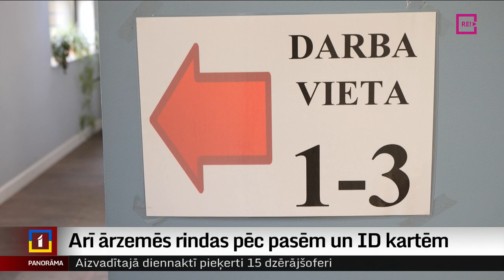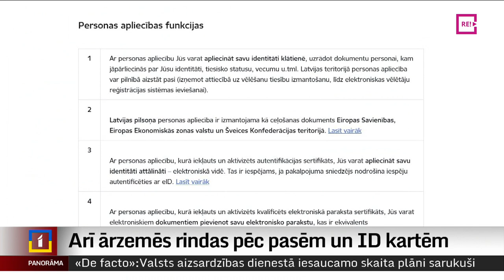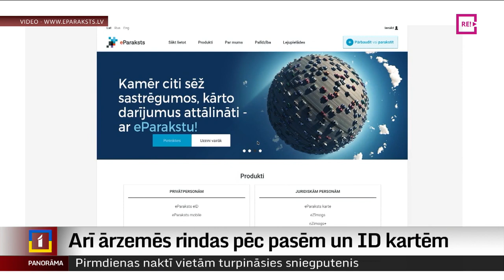Arī ārzemēs rindas pēc pasēm un ID kartēm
Lai gan ārvalstīs dzīvojošajiem Latvijas valstspiederīgajiem nebija pamata lielai steigai kārtot personas apliecību jeb ID karti,  jo uz šo sabiedrības grupu bija attiecināts pavisam cits obligātas dokumenta iegūšanas termiņš,  rindas pēc pasēm un ID kartēm veidojas arī ārzemēs. Tā kā tuvojas vasaras ceļojumi un Dziesmu un deju svētki,  Londonas Konsulārajā nodaļā pieraksta laiki tiek izķerti jau mēnesi iepriekš. Vairāk stāsta mūsu korespondente Lielbritānijā Ilze Kalve.